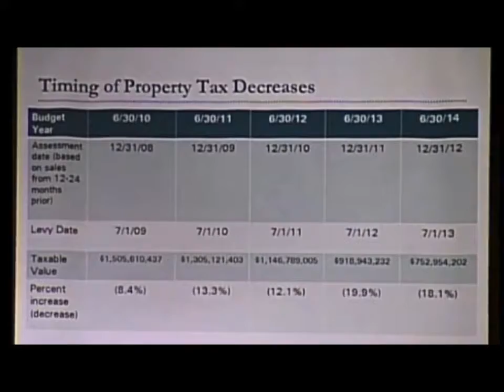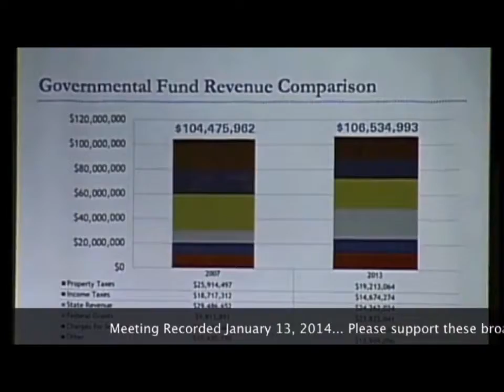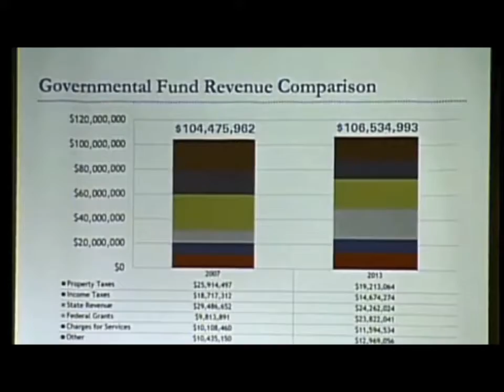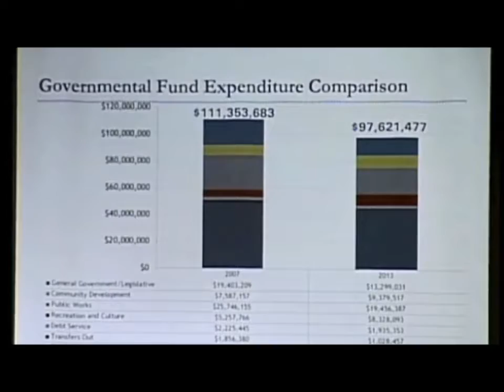Council Meeting pt1 E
This is video #1 (of 3) of the Flint City Council meeting which took place on Monday, January 13, 2014. At this meeting, Emergency Manager Darnell Earley, his staff and members of the accounting firm Plante Moran presented the FY 2013 Comprehensive Annual Financial Report to the City Council.